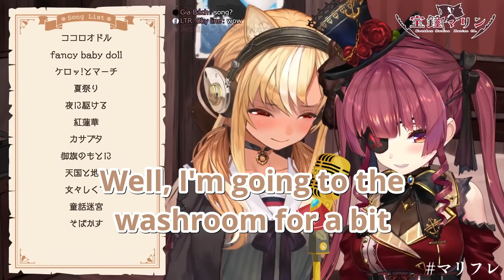Flare visits Marine's house for karaoke (but it's just chaos)【Hololive / Eng Sub】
technically not a marine vid it's flare x marine
If you have any interesting clips you would like to see translated, please comment!